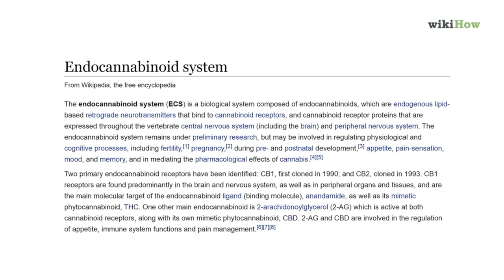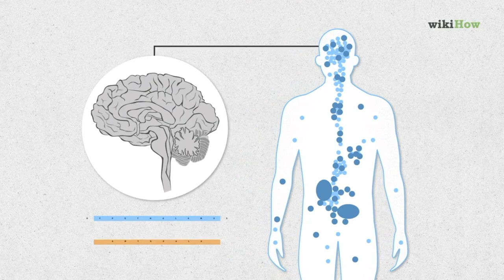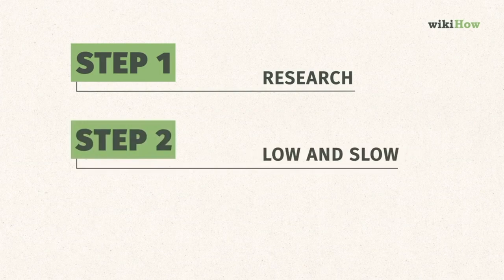Cannabis CBD in Thailand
Cannabis Treatment is available at HE Clinic in Bangkok.
CBD and THC cannabis oil can be used to treat:
✅  Pain
✅ Stress
✅ Anxiety
✅ Arthritis
✅  Insomnia